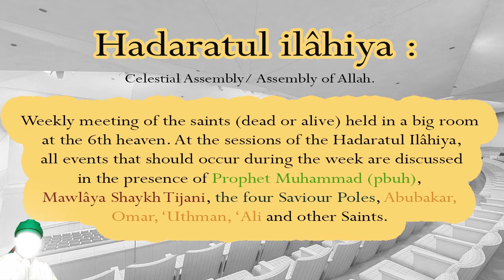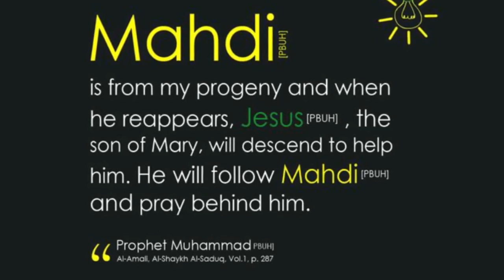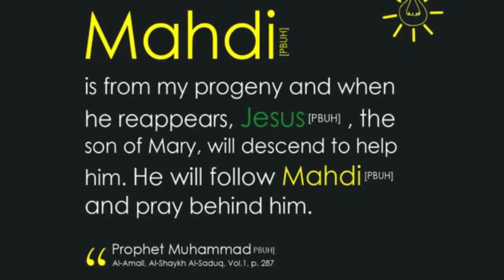AL MAHDI : THE SECRETS OF THE MOSQUE AL AQSA.